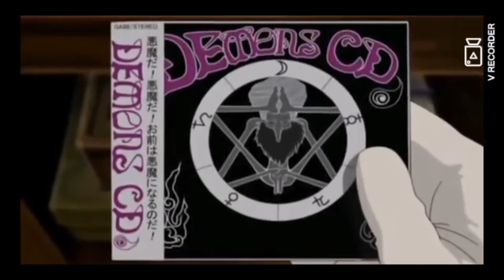Holey Nostalgia: Ah My Goddess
We are discussing a childhood favorite, Ah My Goddess, the little we remember and the love we had for it.